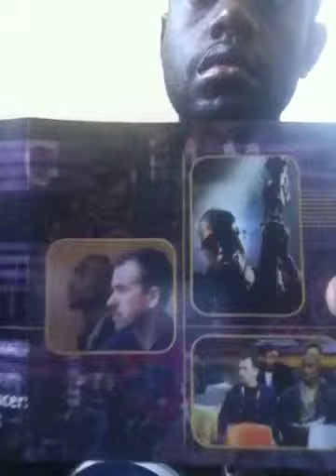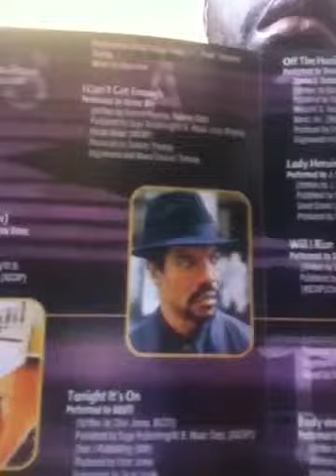2pac-Gridlock d soundtrack